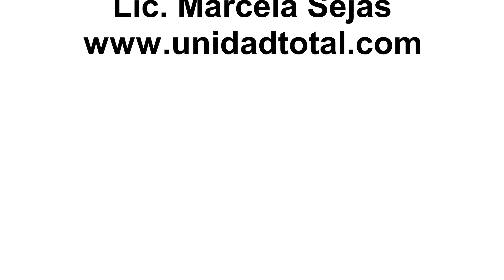Meditación de la Autocuracion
Meditación guiada para concientizar que podemos ayudarnos con los pensamientos positivos en el proceso de sanación.
Lic. Marcela Sejas